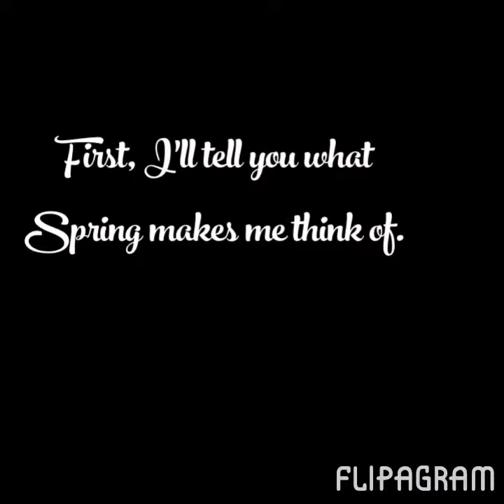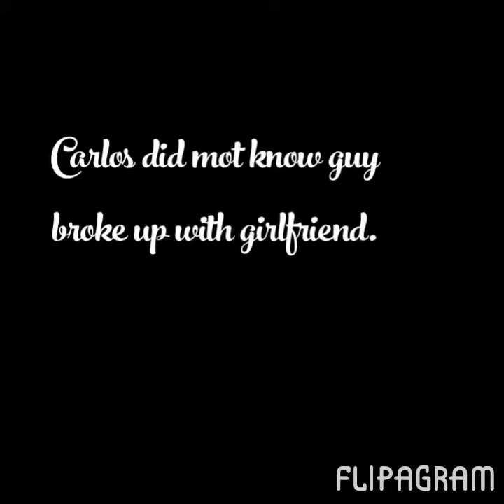SSSVEDA Vlog Day 7: Life is fair by being unfair to all.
I am not a fan of drama and wish I could only talk about the many positive things in my life. But I can't and be my authentic self in my personal vlogs. I post these videos knowing I am one of many and I can easily get lost in the crowd. I figure those who find his/her way to my videos are supposed to because they can help me or I can help them.